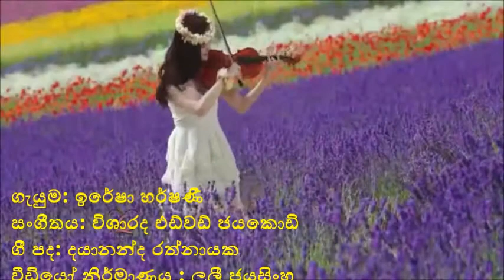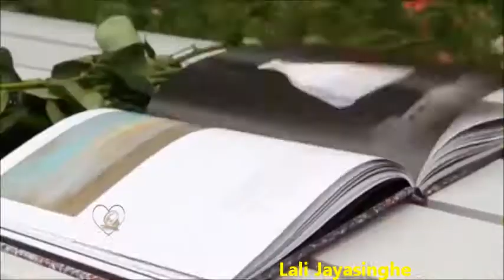හරි ලස්සන අකුරු ලියමු -Hari Lassana Akuru Liyamu - ඉරේෂා හර්ෂණී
හරි ලස්සන අකුරු ලියමු
ලොකු මල්වැල් පාට කරමු
හොඳ ළමයින් වෙන්න හිතමු
ලෝකය ආදරෙන් නගමු

හරි ලස්සන කවිත් කියමු
ගුරු දෙගුරුන් දෙපා වඳිමු
ලෝකය ආදරෙන් හදමු

හරි ලස්සන ගීත ගයමු
ගඟක් වගේ ගලා හැලෙමු
ලෝකය ආදරෙන් වඩමු

ගැයුම: ඉරේෂා හර්ෂණී
සංගීතය: විශාරද එඩ්වඩ් ජයකොඩි
ගී පද: දයානන්ද රත්නායක
වීඩියෝ නිර්මාණය : ලලී ජයසිංහ